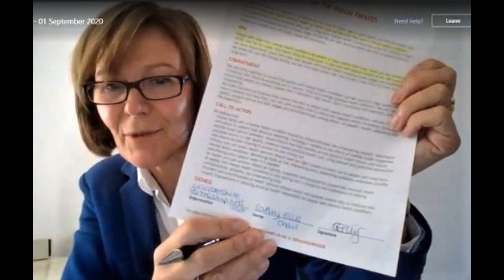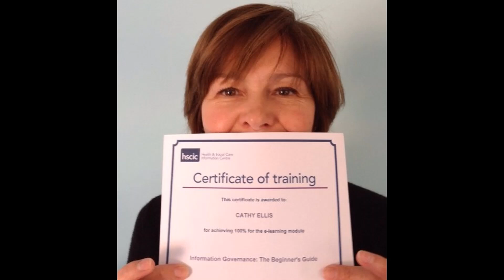Cathy Ellis, chair of LPT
Cathy Ellis is stepping down after eight years as chair of LPT. Here are some visual highlights from her time in office. There is no commentary on the video.